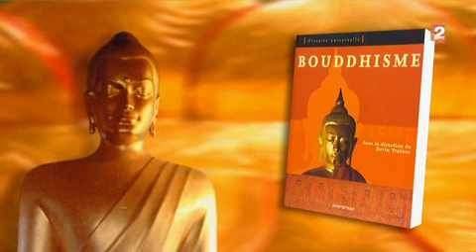iPhone Sagesses Bouddhistes : Expérimenter l’impermanence Jeanne Schut 2/2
La prise de conscience des choses qui ne vont pas durer est la cause d’une grande souffrance. Aussi, comprendre, expérimenter, apprivoiser durablement cette notion d’impermanence conduit vers l’apaisement, le lâcher-prise, sans pour autant être dans l’indifférence... mais comment expérimenter l’impermanence ? Jeanne Schut répond aux questions de Sandrine Colombo.